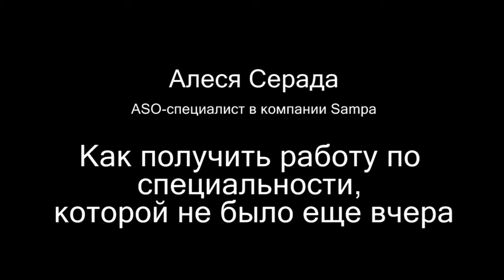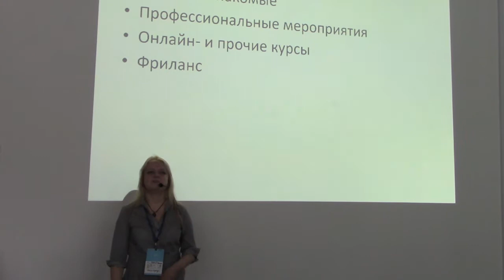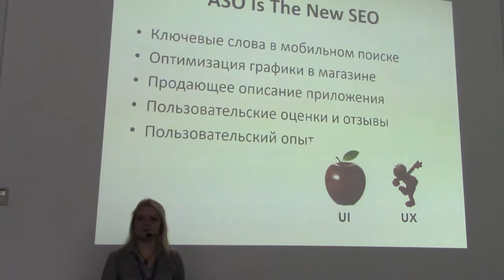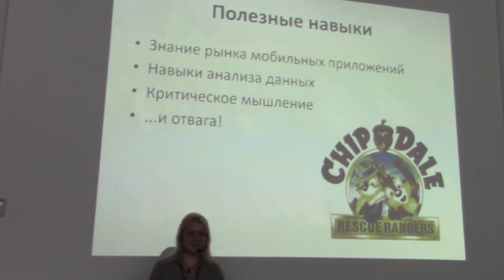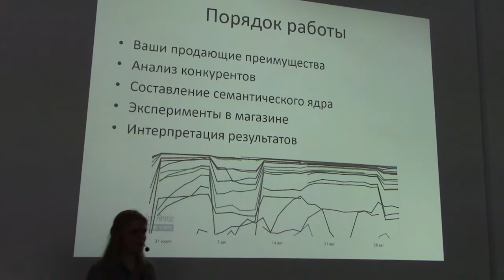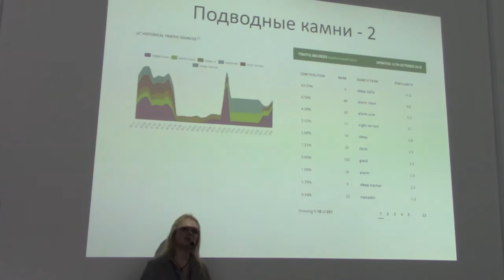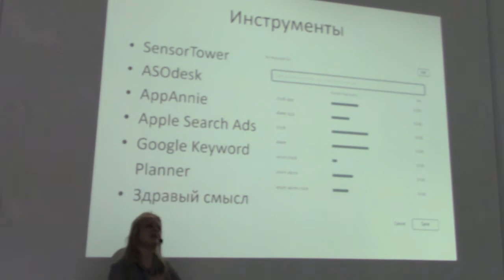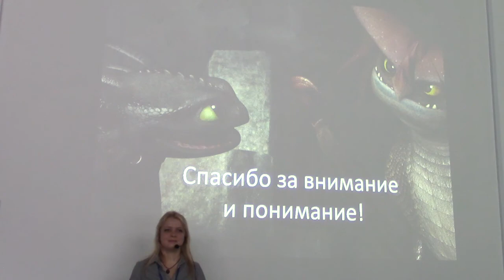Как получить работу по специальности, которой не было еще вчера - Алеся Серада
Алеся Серада, ASO-специалист в компании Sampad
"Как получить работу по специальности, которой не было еще вчера"

video by
Vladimir Baranich